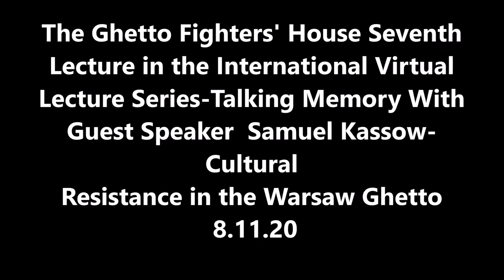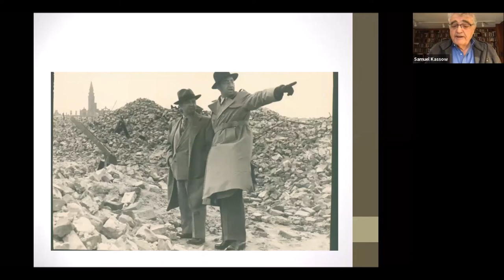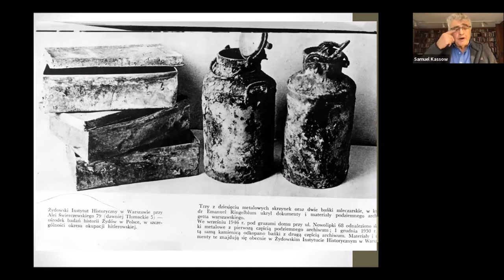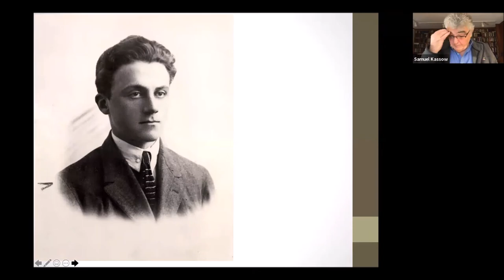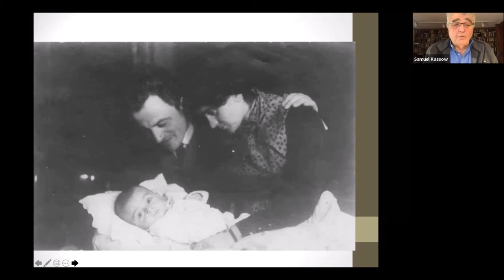The Ghetto Fighters' House, Virtual Lecture-Samuel Kassow-Cultural Resistance in the Warsaw Ghetto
The Ghetto Fighters' House Seventh Lecture in the International Virtual Lecture Series Talking Memory With Guest Speaker  Samuel Kassow-Cultural Resistance in the Warsaw Ghetto Emanuel Ringelblum and the Oyneg Shabes Archive 8.11.20